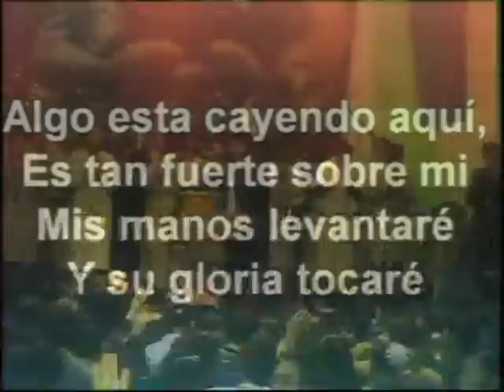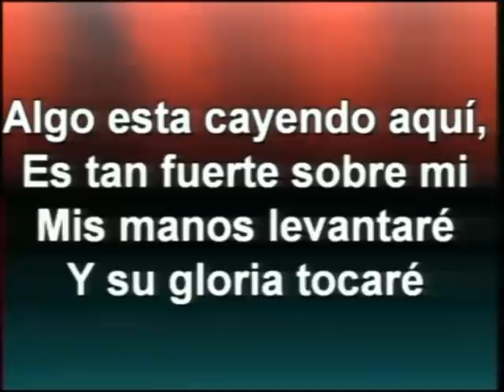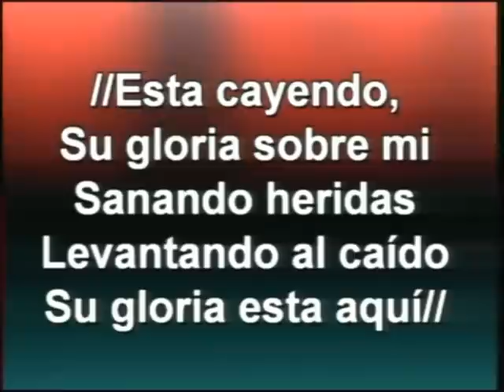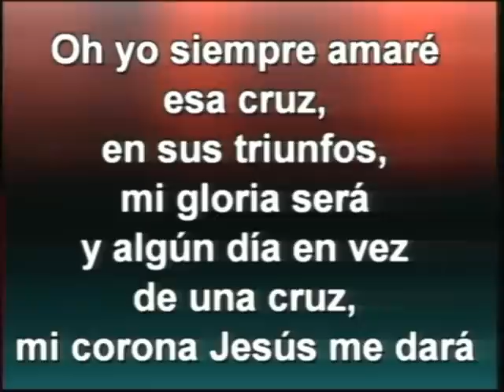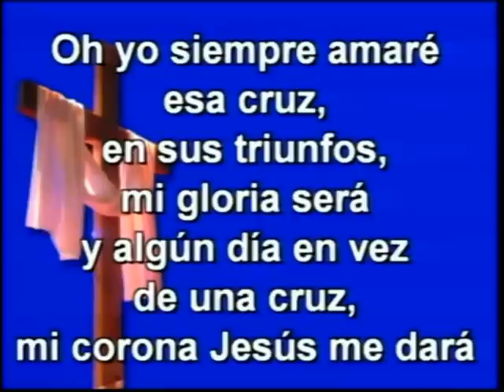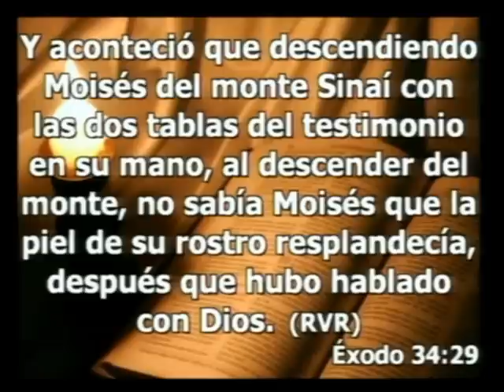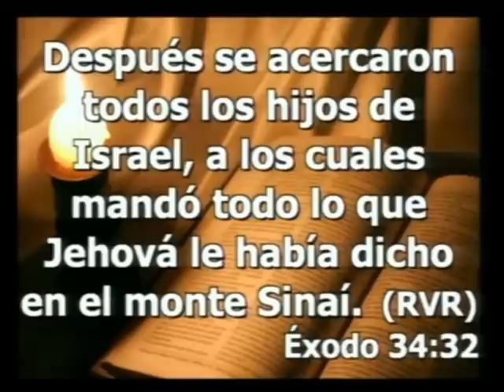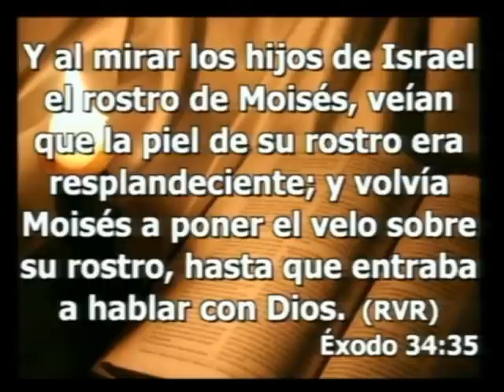Pastor Samuel Mendizabal " sacate la mascara " parte 1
predica del primer dia del campamento nacional de jovenes bahia blanca 2011